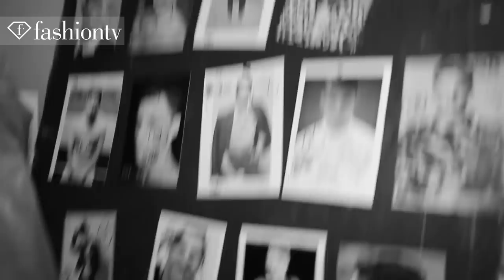Tom Rebl Fall/Winter 2013-14 Collection Backstage by Marco Gradara | FashionTV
Tom Rebl Fall/Winter 2013-14 Collection Backstage by Marco Gradara

MILAN - Marco Gradara captures the backstage action before the Tom Rebl Fall/Winter 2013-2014 collection runway show taking place at Loft 21 in Milan.

Video director: Marco Gradara
Event production & staging: Goran Ilic
Press coordinator: Elisa Tintori
Press assistant: Meris Benedetti
Casting director: Giuseppe Ceccarelli
Casting assistant: Elisa Tintori
Styling: Giuseppe Ceccarelli
Accessories: Stefano De Lellis for Tom Rebl
Video director ""FRIDA"": Luis Carlo Aguayo
Co video operator: Federico Farci
Make up: Mikaela Alleyson@greenapple
Hair: Enrico Mariotti@greenapple
Production assistant: Frida Barck and Filippo Maria Gallo
Location: Loft 21, Milan

FashionTV "Fashion TV" FTV "Tom Rebl" Fall Winter 2013-14 Collection Backstage "Marco Gradara" Fashion TV FashionTV.com FTV.com